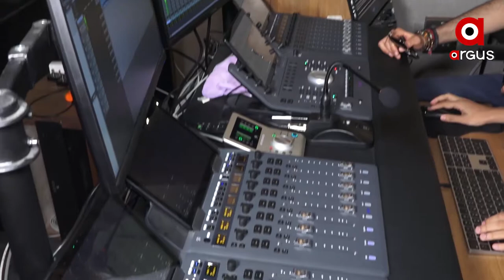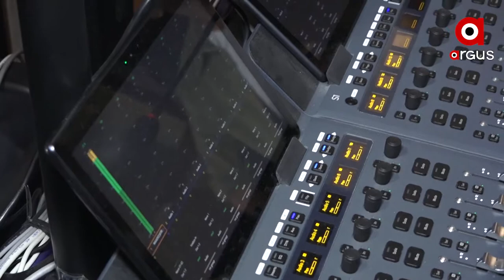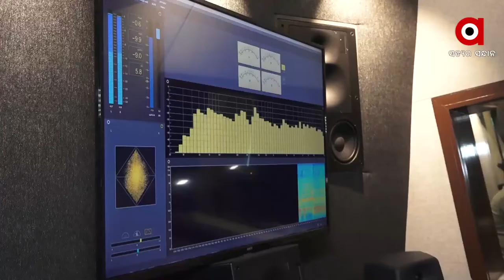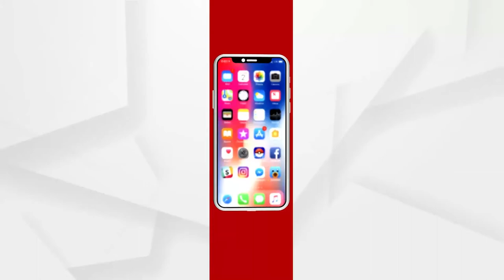ଆସୁଛି କେଶବ ମଲୋହତ୍ରାଙ୍କ "ନଶାଚଢ଼ଗୟା"